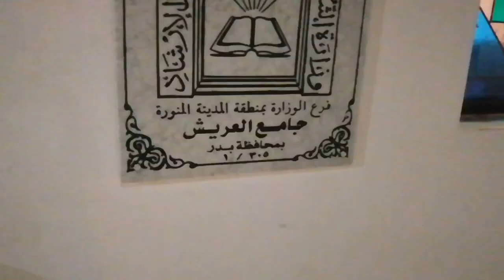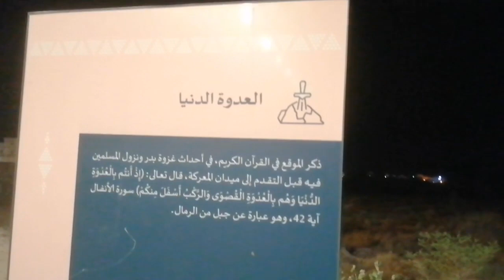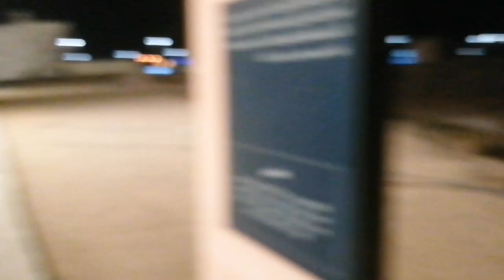بدر شہر مسجد العریش غزوہ بدر